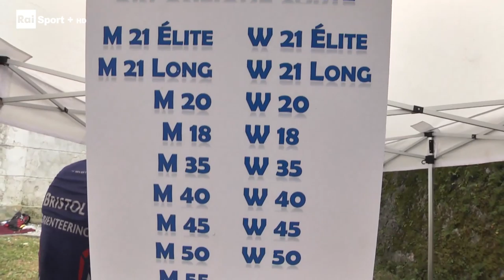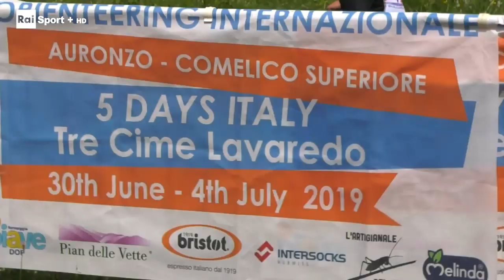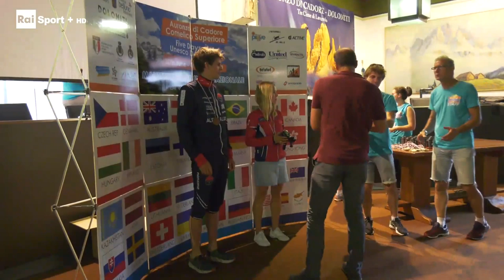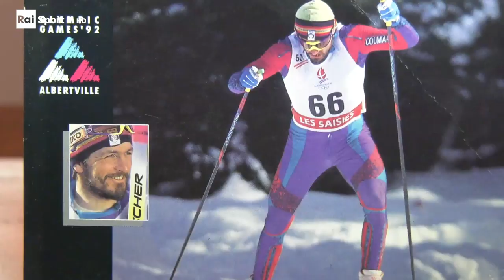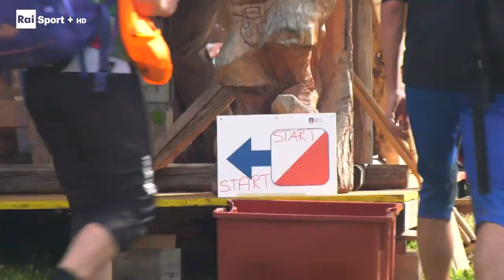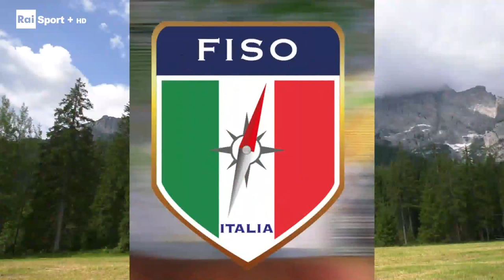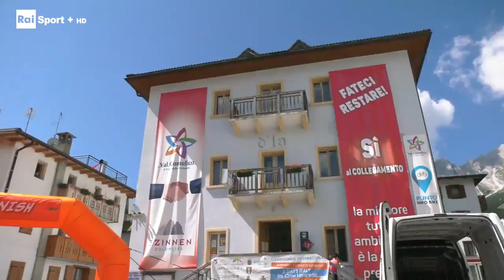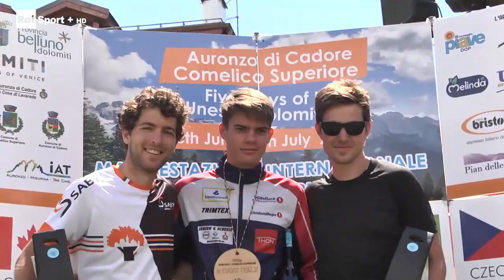Italy 5 days // Orienteering // 3 Cime di Lavaredo - Auronzo di Cadore - Comelico Superiore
a cura di Pietro Illarietti // montaggio Claudio Russo
PADOLA (BL): L'azzurro Sebastian Inderst (Park World Tour Italia) non riesce nell'impresa della rimonta impossibile e si piazza al 2° posto della classifica generale della 5 Days of Italy che ha visto vincere lo svedese Elias Ekvall Backlund, tra i maschi, e la danese Lotte Markussen tra le donne.
Il successo nell'ultima frazione è andato allo svedese Viktor Larsson (Ärla IF  39:17) davanti a uno scatenato Inderst (Park World Tour Italia S.S.D.+00:42) e allo svedese Backlund Ekvall (Halden SK +02:27).
Da notare come Larsson sia un atleta polivalente che solitamente gareggia nella Mountain bike Orienteering e con un possato da ciclista.
A Padola, Lotte Markussen (Asker Skiklubb 44:20) ha invece vinto la 5^ frazione davanti alla svizzera Marion Huber (Nydalens Skiklub +01:54) e Ingunn Weltzien (IL Tyrving +03:04).
La migliore italiana in classifica generale è Anna Caglio al 9° posto.
LA VOCE DEI PROTAGONISTI - Partiamo dall'azzurro Inderst: "Oggi ero intenzionato a giocarmi il tutto per tutto. Per questo sono partito fortissimo andando a raggiungere il mio diretto avversario, partito prima di me. Peccato che poi lui mi abbia marcato stretto e nessuno dei 2 è riuscito a staccare l'altro. Personalente devo dire che questo è un buon risultato e che l'esperienza in Cadore è stata un'ottima opportunità di preparazione".
Elias Ekvall Backlund: "Non credevo di farcela, questi terreni sono molto difficili. Ora il mio obiettivo sono le prove svedesi".
La vincitrice Markussen: "Sono nata nel 2.000, quindi non prenderò parte ai Mondiali assoluti. Qui in Italia abbiamo vissuto una piacevole sfida di buonissimo livello agonistico e organizzativo. Complimenti per il format".
La premiazione odierna si è svolta in piazza a Padola ed ha visto intervenire Valentino Ribul, Presidente della Regola di Padola,  il vicesindaco Raffaella De Monte Nuto e il vicesindaco di Auronzo, Enrico Zandegiacomo. Durante la cerimonia di premiaizione si è osservato un minuto di silenzio in memoria di Giulia Larese Casanova. "Era una ragazza che aveva lavorato anche all'organizzazione di questo evento per conto del Comune - ha affermato Zandegiacomo - e siamo sinceramene dispiaciuti per questo lutto che ha colpito ieri la nostra comunità".
Il bilancio organizzativo spetta a Mauro Gazzerro, presidente del Comitato Organizzatore: " I numeri dicono che abbiamo avuto 5.200 concorrenti con oltre 10.000 pernotti nelle strutture del territorio. 34 le nazioni rappresentate, 100 volontari che si stanno formando anche in vista dei prossimi eventi. Ora appuntamento nel 2020 a Fai della Paganella, in Trentino, 29 giugno - 3 luglio 2020" .
Presente pure i ragazzi del Progetto Regioni che sono stati ospitati nel Cadore e sono stati diretti dallo staff del tecnico Emiliano Corona. "Abbiamo vissuto una bella esperienza umana e una grande opportunità tecnico sportiva. Molti dei nostri ragazzi erano molto acerbi e si sono potuti confrontare con i loro coetanei di livello internazionale".